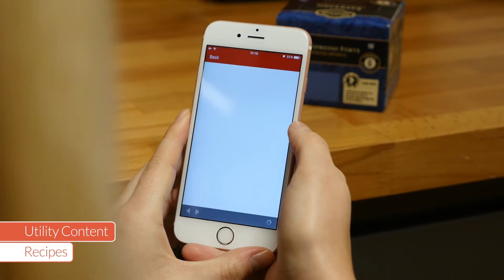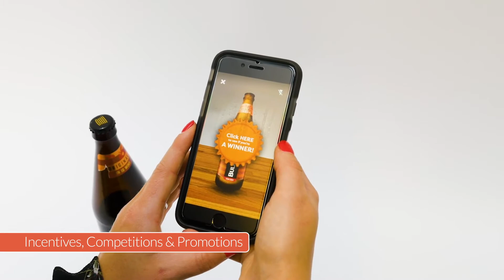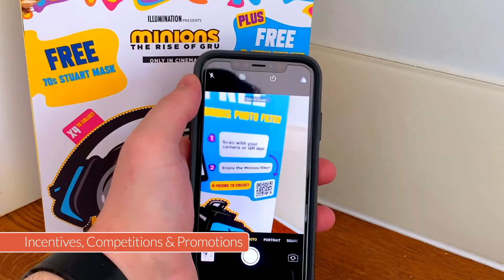Zappar | Connected Packaging 2020